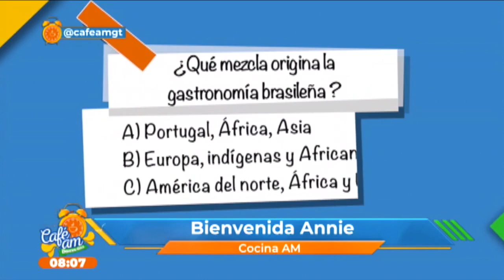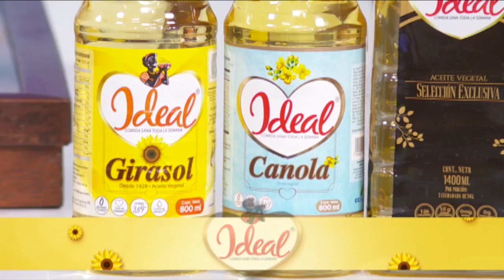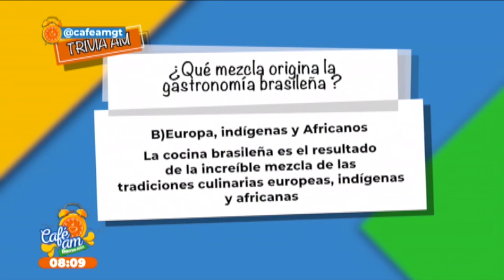ElSazóndeMamá: Receta Lambada por Any Mendoza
Conoce a Any Mendoza, nuestra primera mamá invitada en la cocina de Café AM, quien nos enseñará a cocinar "Lambad" para ganar el concurso El Sazón de Mamá.